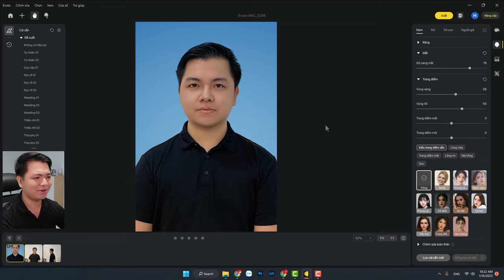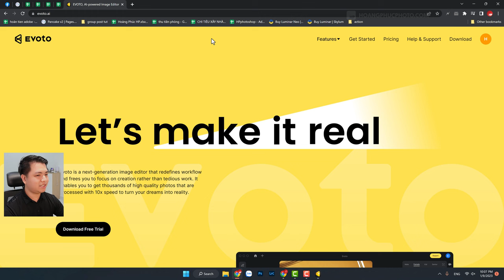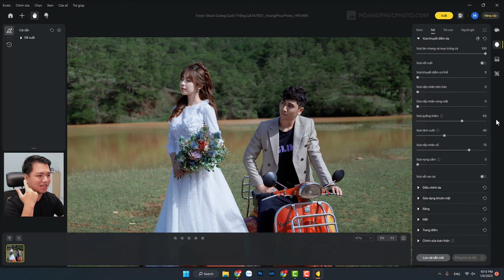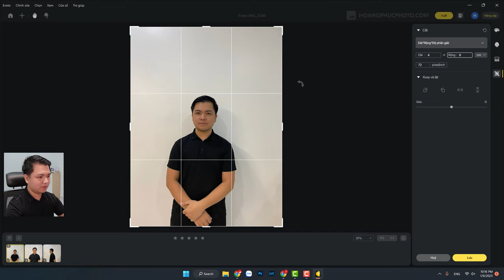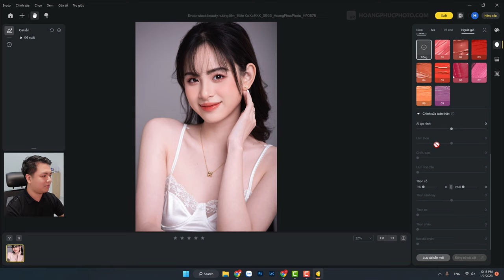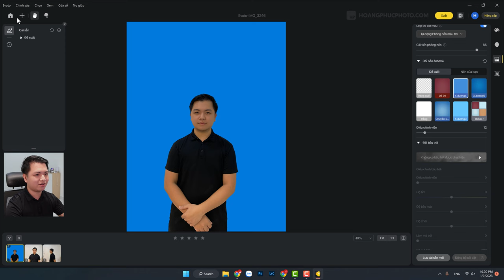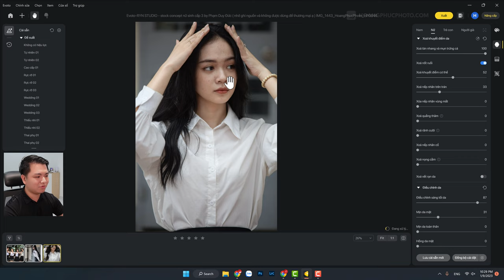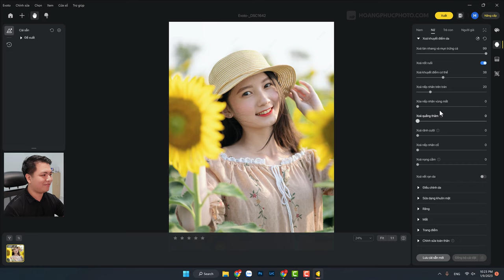Phần mềm chỉnh ảnh bằng công nghệ AI cực kỳ hiệu quả - Evoto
Để trải nghiệm phần mềm Evoto với ưu đãi đặc biệt, anh em có thể đăng ký tại